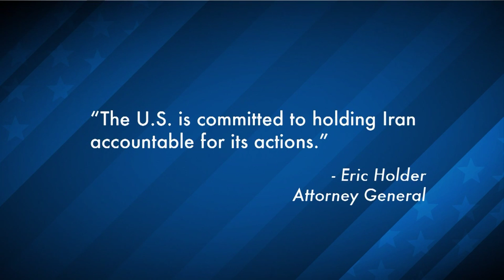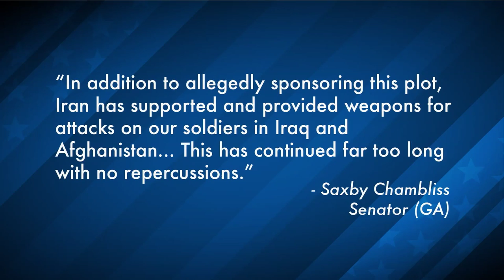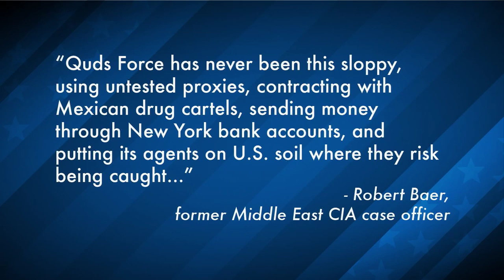Failed Terror Plot Too Strange To Be True?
Attorney General Eric Holder and FBI Director Robert Mueller held a press conference about a foiled terror plot involving the Iranian Revolutionary Guard, the Israeli Embassy, a Mexican drug cartel and more. The Young Turks host Cenk Uygur breaks it down.